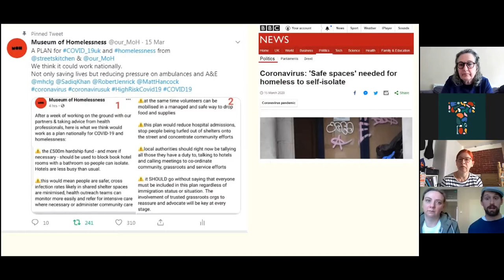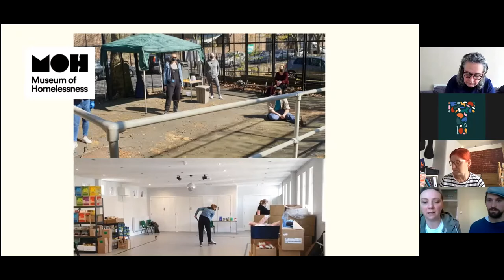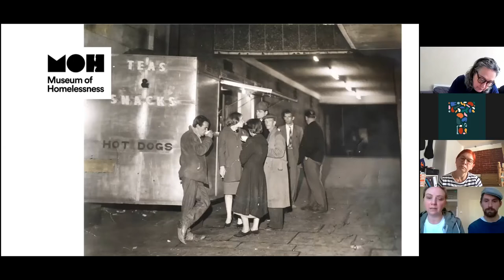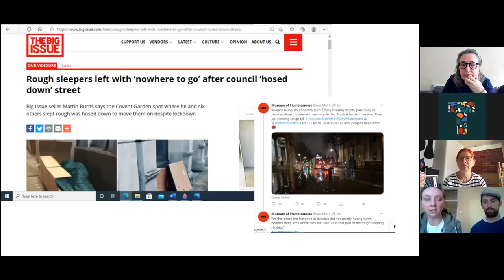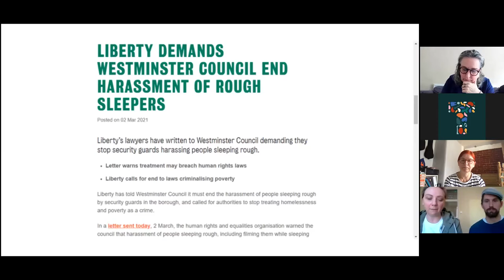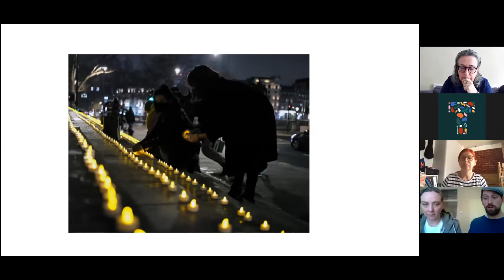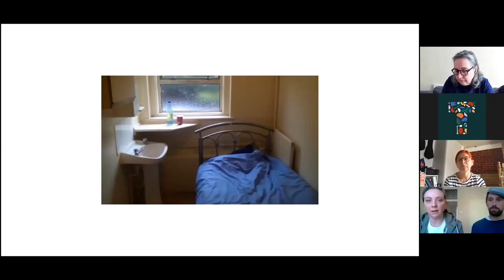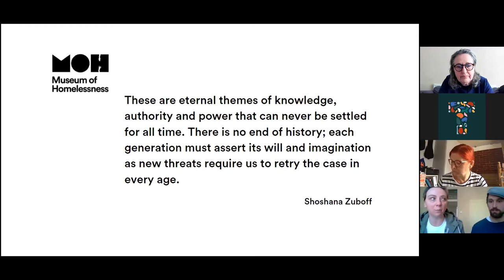The Workhouse Network - Care Conversations - Session 1 (01/05/2021)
The Workhouse Network presents the first installment of Care Conversations, a series of three lectures recorded from live sessions in May 2021.

Care Conversations is a series of online discussions which brings together volunteer researchers from The Workhouse Network with people who are involved in the social care system today, either as workers, carers, parents, or managers, to discuss the issues in the history of the workhouse system and pre-existing contemporary inequalities.

The first session invites the Museum of Homelessness and a Workhouse Network Research Volunteer into discussion.